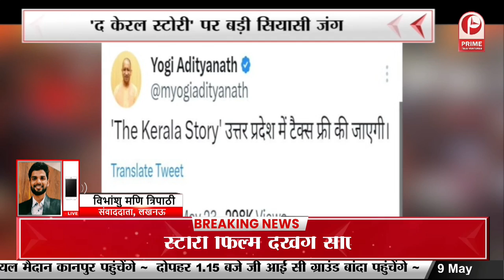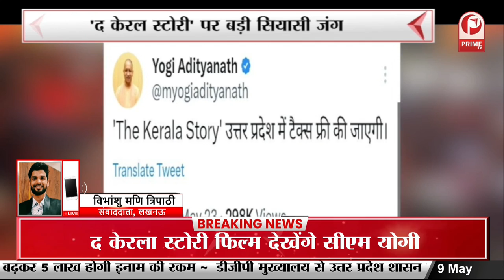"The Kerala Story" : Tax Free in Uttar Pradesh || Prime Tv